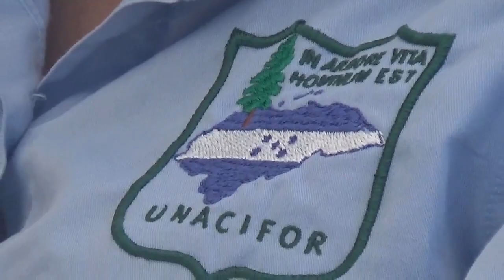Habrá oportunidad para estudiantes pobres que quieran estudiar en Unacifor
Se establecerá residencias para estudiantes pobres donde paguen cantidades mínimas y puedan venir a Unacifor dice el rector Emilio Esbeih.